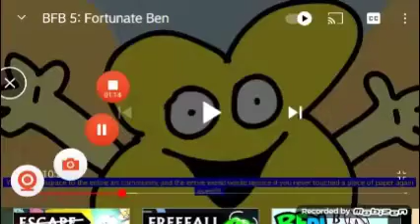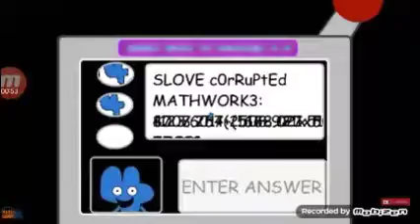All Four Screeching Reversed 2021